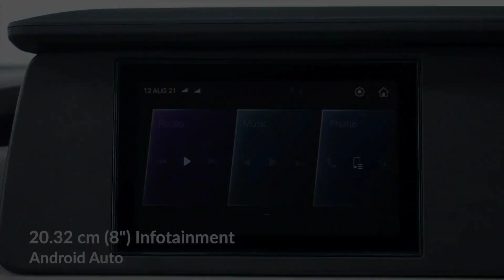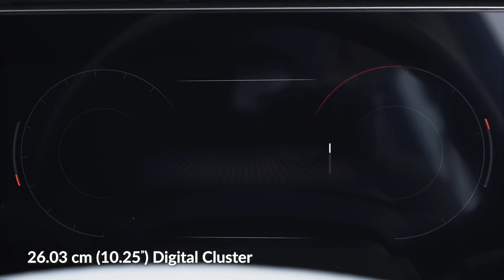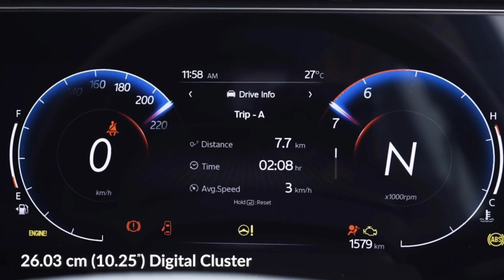Mahindra xuv 700 ax7 top model